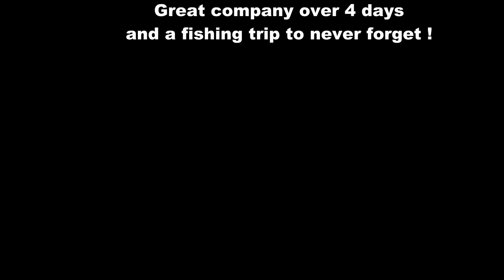Easter Broadbill & Marlin Triple 2015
Broadbill Swordfish action out of the Bay Of islands New Zealand on El Donna